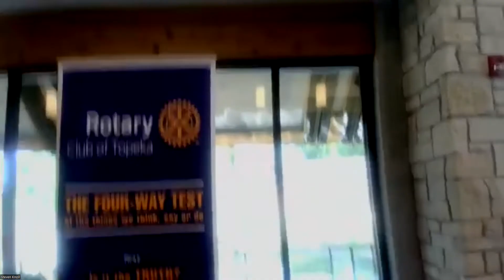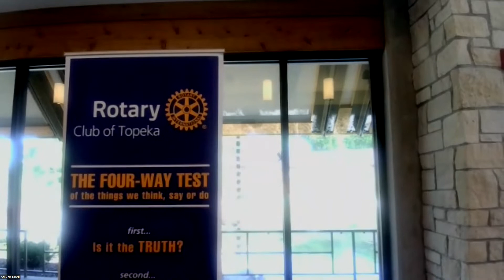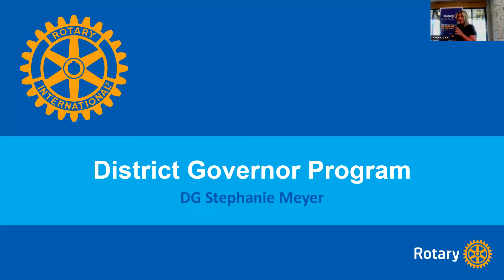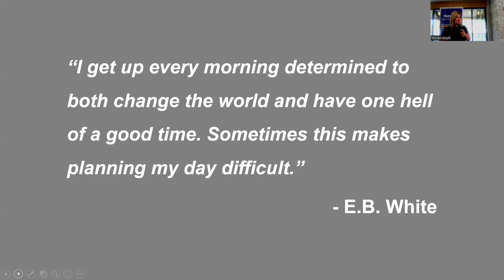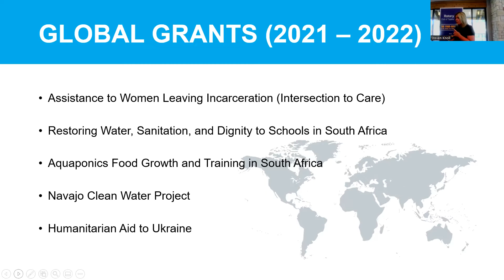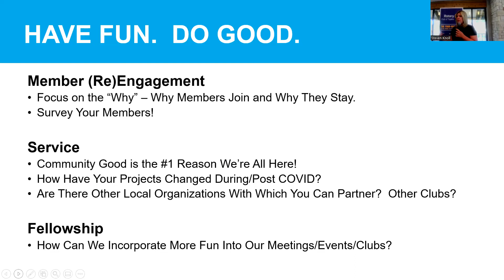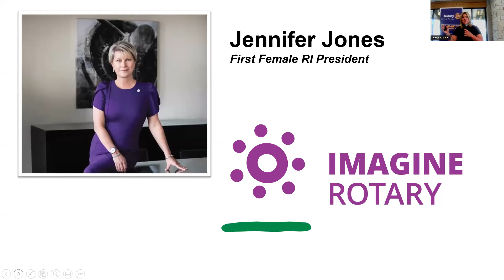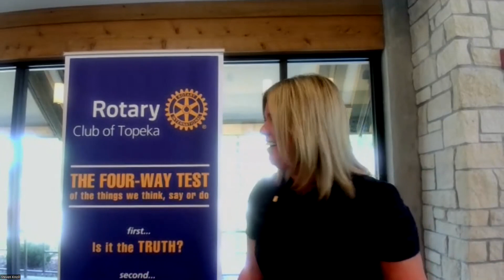Rotary July 14 2022